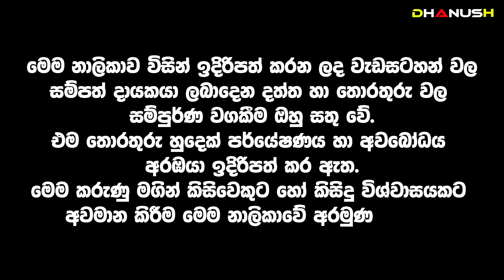මේ අය රජවරුවගේ ඉදී ඉස්සරහට | නෙලුම් මලට මතුරලා එක තැන ගල් කරන මෑණියෝ කේන්ති ගිහින් කරපු දේ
Wearing this, you can look like a king and get everything you want.

Threats when asked about the details inside the mother's temple